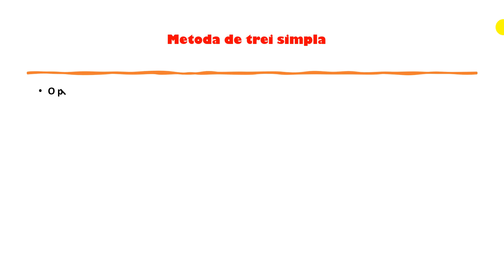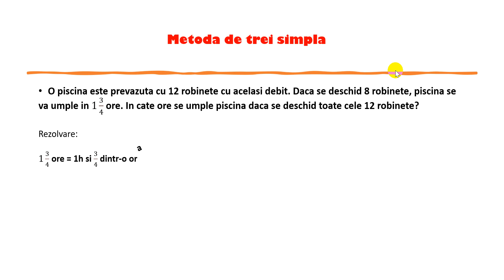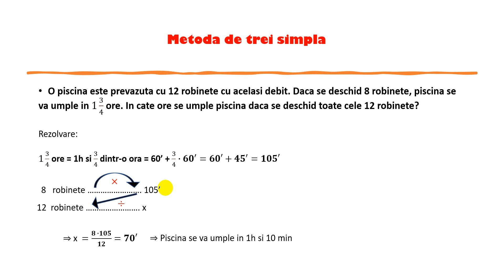O piscina este prevazuta cu 12 robinete cu acelasi debit. Daca se deschid 8 robinete, piscina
O piscina este prevazuta cu 12 robinete cu acelasi debit. Daca se deschid 8 robinete, piscina se va umple in 1 3/4 ore. In cate ore se umple piscina daca se deschid toate cele 12 robinete?